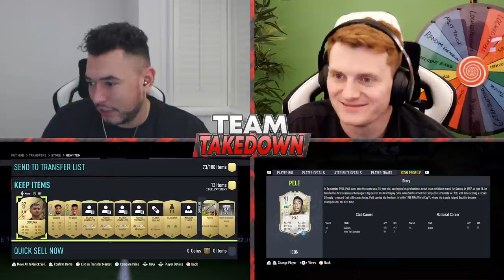FIRST OWNER ICON PELE TEAM TAKEDOWN vs @CapgunTom!!!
Can we smash 1000 likes for more Team Takedown on FIFA 22!? :)
Click on this link to sell your FUT coins or your account

In this video myself and my opponent  @CapgunTom  , will be playing some of his very popular series Team Takedown! It is a really fun game which involves 2 marquee players and building a hybrid team with them. The aim of the game is to guess your opponents players and give them a bronze card instead! Today we will be using FIRST OWNER ICON PELE as our key player, let's see how many guesses we can make and who will win!

Oakley